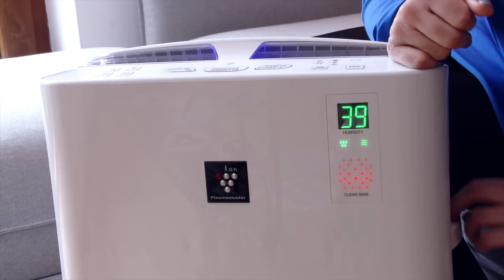Inteligentny oczyszczacz powietrza z funkcją nawilżenia Sharp KC-A50EUW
Eliminuje wirusy grypy, drobnoustroje, alergeny, przykry zapach. Wyposażone w Plasmacluster. Zbadane przez ośrodki naukowe na całym świecie. Inteligentnie monitorujące jakość powietrza. Ion Shower – program oczyszczająco – nawilżający. Cichy.